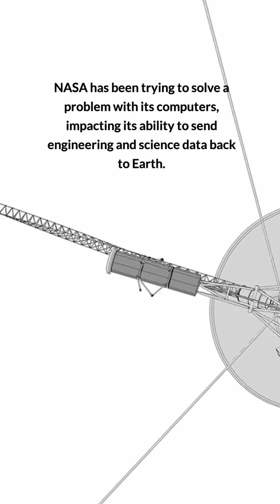Has Voyager 1 Stopped Sending Images?"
In this video, we explore the possibility that Voyager 1, the iconic spacecraft launched by NASA in 1977, may have ceased sending images back to Earth. The Voyager program has provided us with incredible insights and visual data from the outer reaches of our solar system, but recent developments suggest that communication with Voyager 1 may have been lost. Join us as we delve into the mystery of Voyager 1 and its current status in space.